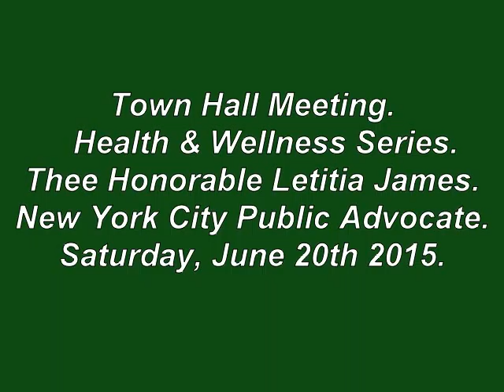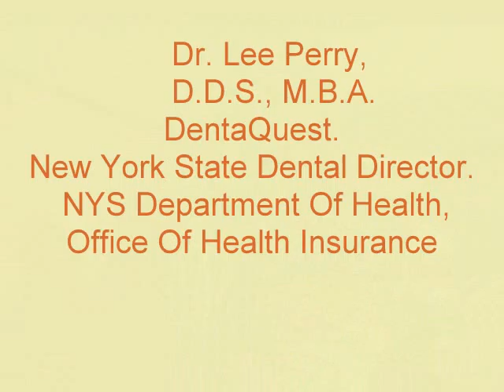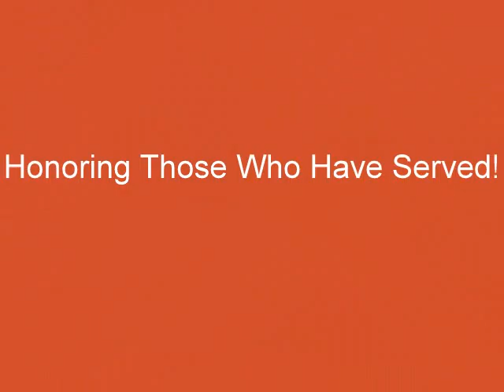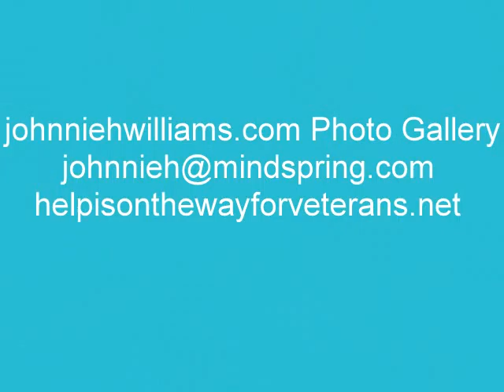The Health First Health And Wellness Town Hall Meeting.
Keynote Speaker Honorable Letitia James NYC Public Advocate.